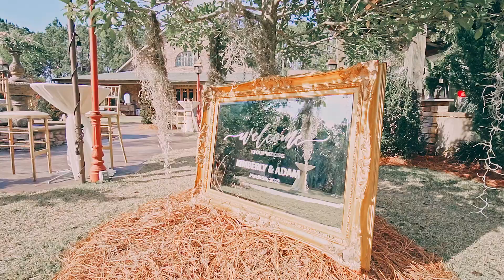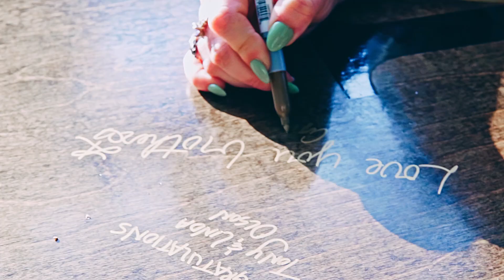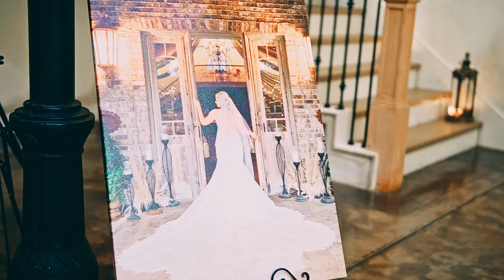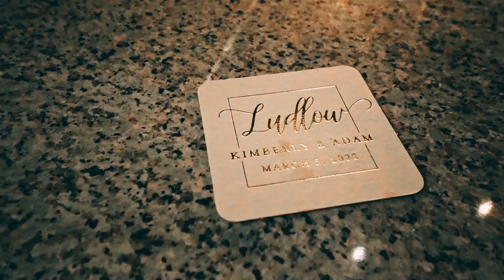Adam + Kimberly Wedding Film - March 5, 2022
An absolutely beautiful wedding, and was extra special because I was friends with the groom! Thank you to this wonderful couple for the opportunity to capture your special day!